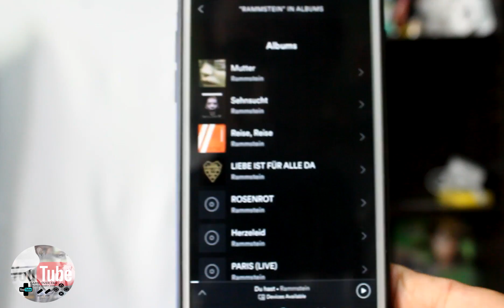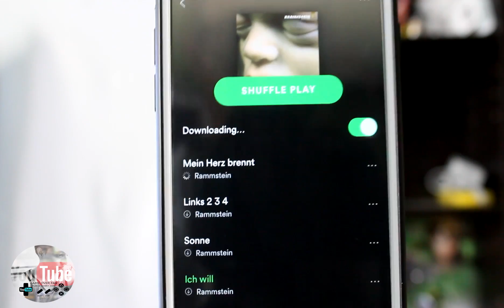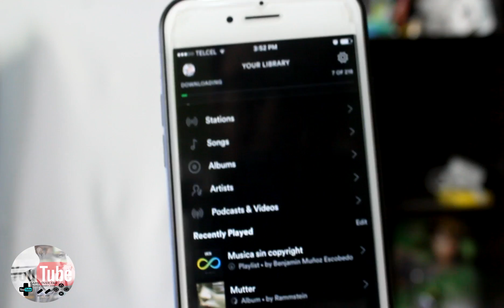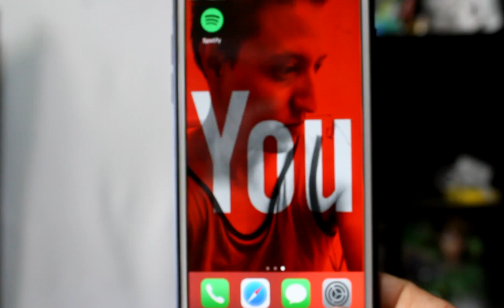😜👉CÓMO DESCARGAR MÚSICA de SPOTIFY PREMIUM 😜👉 DESCARGAR MÚSICA de SPOTIFY con CARÁTULAS iOS/ANDROID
😜👉CÓMO DESCARGAR MÚSICA de SPOTIFY PREMIUM 😜👉 DESCARGAR MÚSICA de SPOTIFY con CARÁTULAS iOS/ANDROID, verás que es muy sencillo! fácil! y rápido!